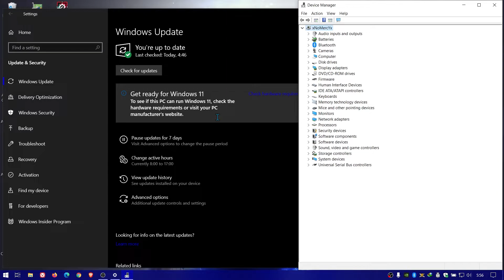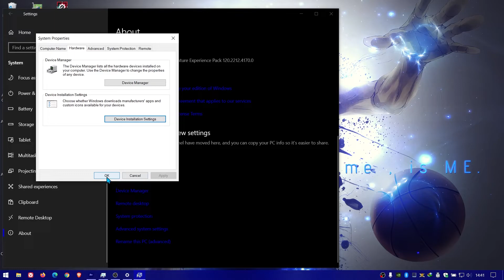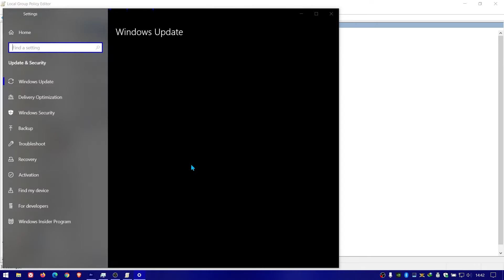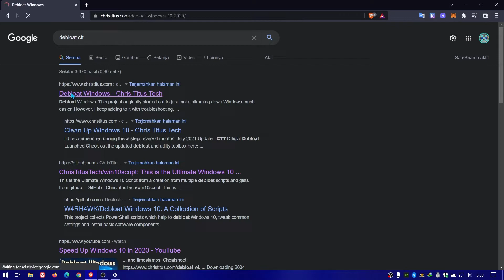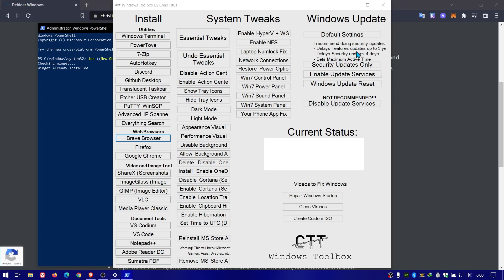CARA MENONAKTIFKAN / DISABLE UPDATE DRIVER ONLY WINDOWS 10 / 11 | WINDOWS TUTORIAL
Semoga vidio CARA MENONAKTIFKAN / DISABLE UPDATE DRIVER ONLY WINDOWS 10 / 11 | WINDOWS TUTORIAL bermanfaat untuk kalian.

Daily Driver :
Laptop FX553VD

OS :
android
windows
Linux Mint
Fedora Spin